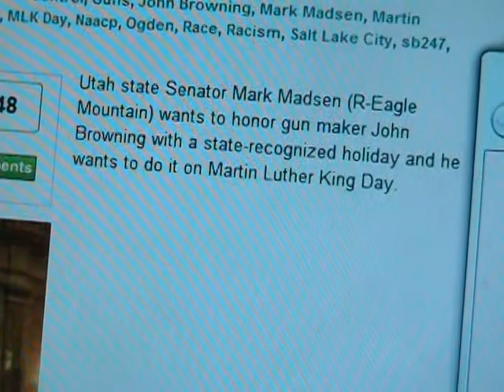Mark Madsen of American Eagle, Utah would like to change Martin Luther King Jr. Day to A Gun Maker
Sentaotr Mark Madsen wants to change the state holiday of Martin Luther King Day Jr. and celebrate John Browning, a gun maker instead.  Where does he get coming off with this and why is he still serving our state?